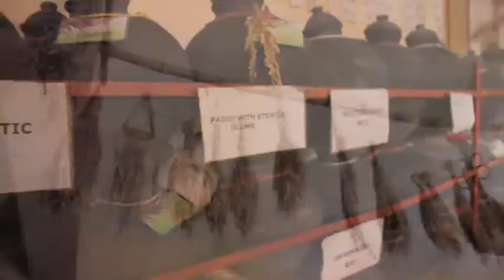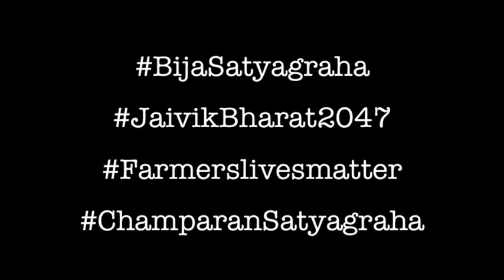Mother Earth Day '17 Dr Vandana Shiva at Navdanya Seed Bank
On the occasion of Mother Earth Day, Dr Vandana Shiva celebrates 30 years of Navdanya at the Odisha community seed bank, which conserves over 800 varieties of paddy. She along with the seed keeper Kusum ji speak on Mother Earth Day.